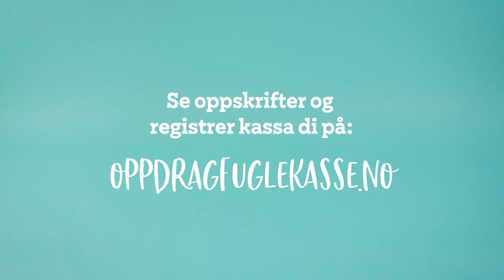Oppdrag fuglekasse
Slik lager du fuglekasse til kjøttmeis og svart hvit fluesnapper